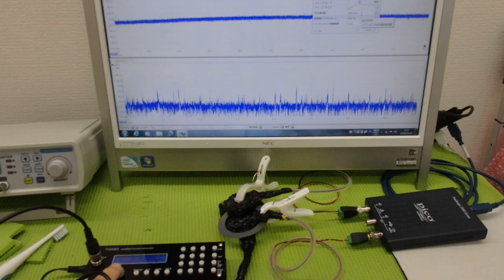オリジナル超音波プローブの「発振・制御」技術 ultrasonic-labo